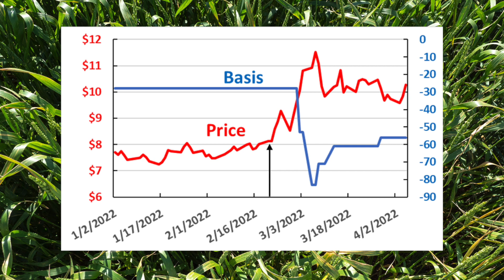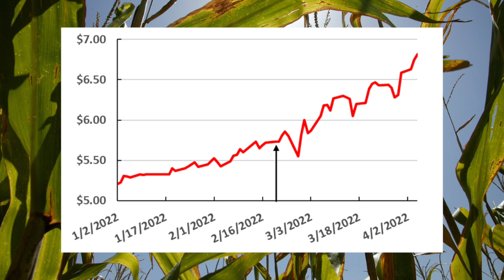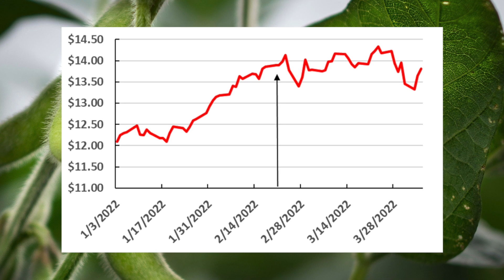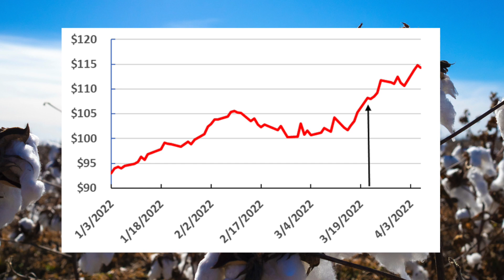Market Monitor - April 9, 2022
Kim Anderson, OSU Extension grain marketing specialist, discusses how the crop markets have changed over the past few months.